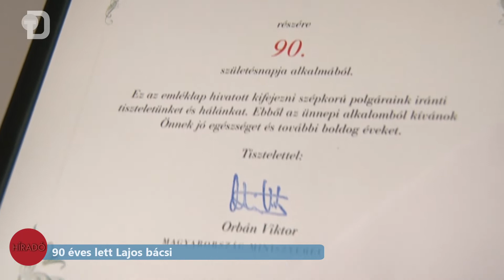90 éves lett Lajos bácsi